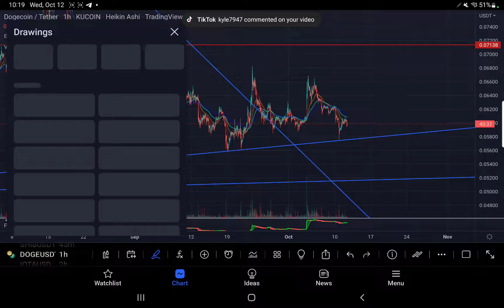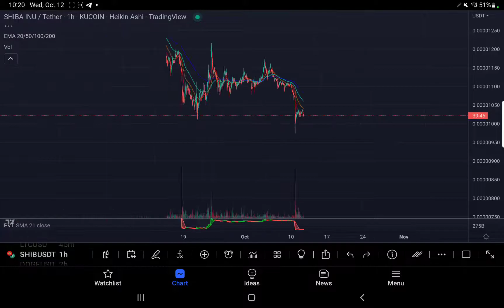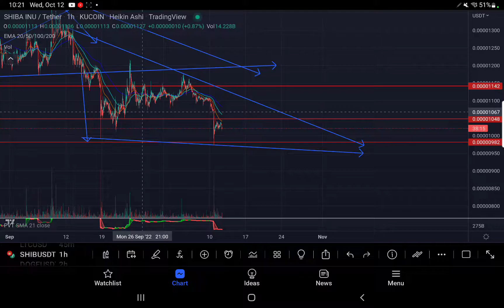PATTERN BROKEN DOWN+CRITICAL LEVELS TO HOLD OR BREAK ABOVE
IN THIS TIME IN HISTORY WE MUST TRANSCEND OUR AWARENESS TO A DIGITAL ERA WHERE PAPER MONEY IS NO LONGER AN OPTION. WHEN THE IS0-20022 FRAMERWORK IS PUT INTO PLACE... THATS WHERE THE ISO-20022 COMPLIANT COINS IN PARTICULAR XRP WILL TRANSCEND THE WAY WE USE MONEY ON A WORLD LEVEL. DONT MISS THIS ONE CHANCE IN HISTORY TO BUILD AND TRANSFORM YOUR WEALTH. NOT JUST FOR YOU BUT YOUR KIDS KID. NO MOON NO B.S FUD FREE  NEXT LEVEL TECHNICAL ANALYSIS

BITGET TRADE XRP WITH NO SPOT FEES NO VPN IN USA NO KYC

                                                                 ADDITIONAL CONTENT